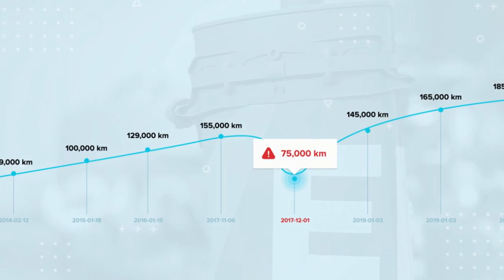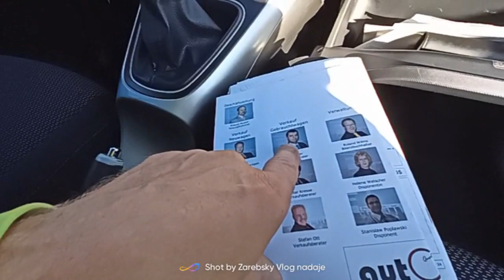Toyota Auris Benzyna 2010 rok..Widzu Znów Dzwoni do Szwagra..500 Aut na Tym Dużym Placu